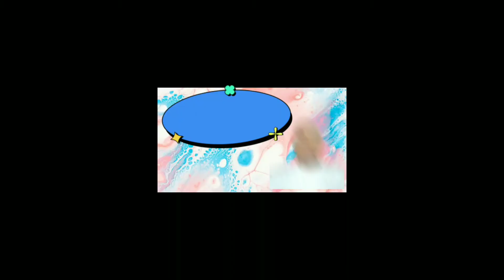HAAAY BUHAY SA FARM